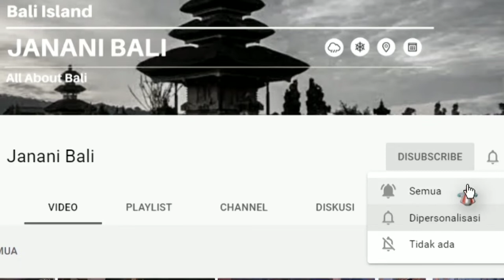Tutorial Membuat Layangan Kupu Kupu | How to make butterfly kite 🥰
How to make butterfly kite